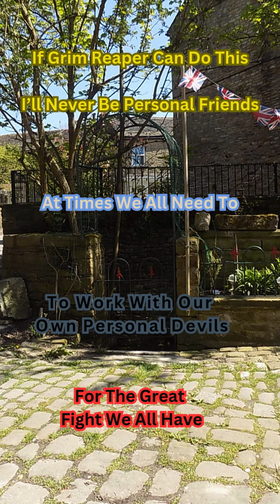An accountment To Bring A New Partnership About Us working With Lots Of Different Creators